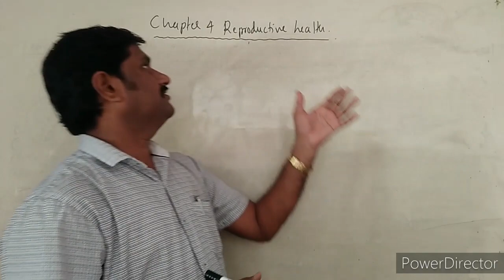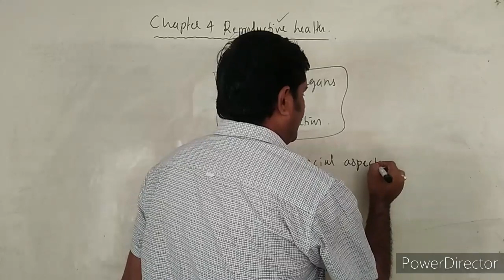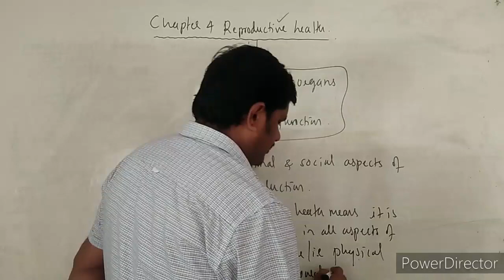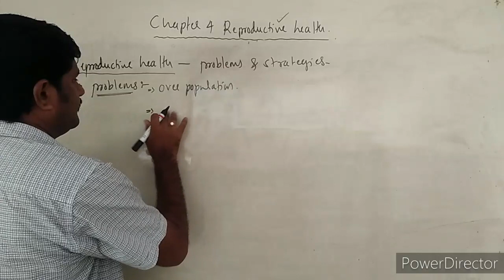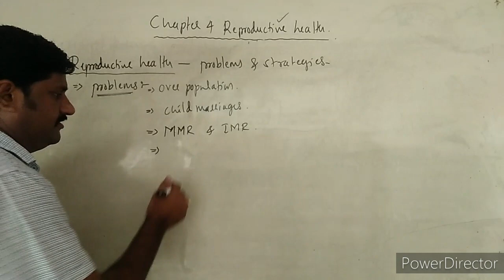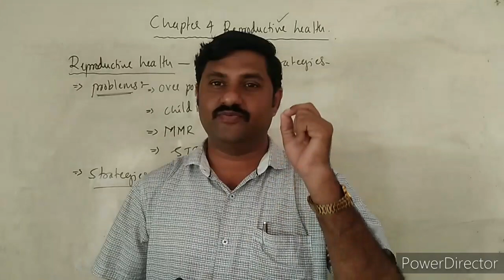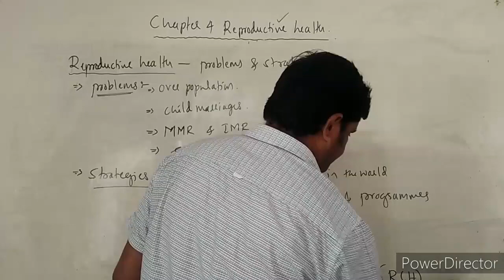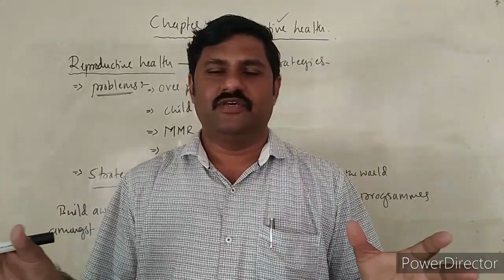LECTURE 4.1 (part 1) Reproductive health